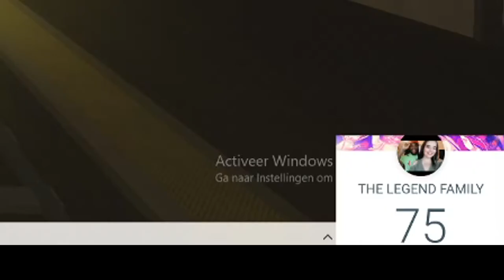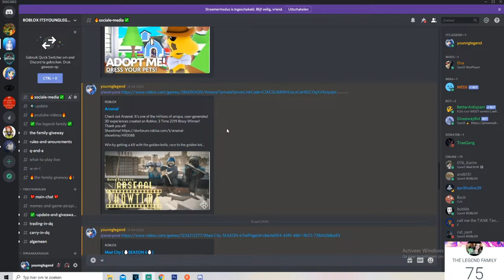1V1 IN ARSENAL WITH A LEGEND MEMBER 200+, BEST ARSENAL PLAYER?!(ROBLOX)